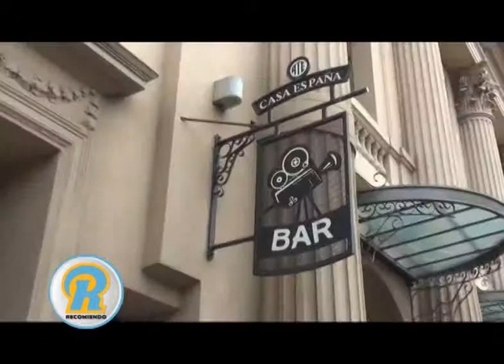UNA NUEVA PROPUESTA GASTRONOMICA EN EL TEATRO DE ATE CASA ESPAÑÁ! BORDREAUX!!!!! UN LUGAR INCREIBLE!